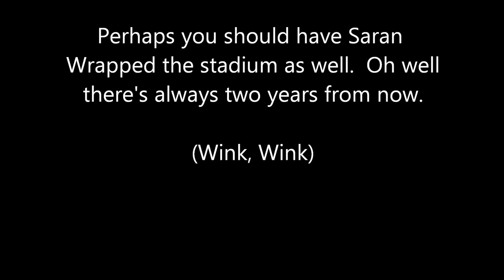Utah Crushes BYU -- Best Game Ever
Utah Crushes BYU 54 to 10 (Highlights)